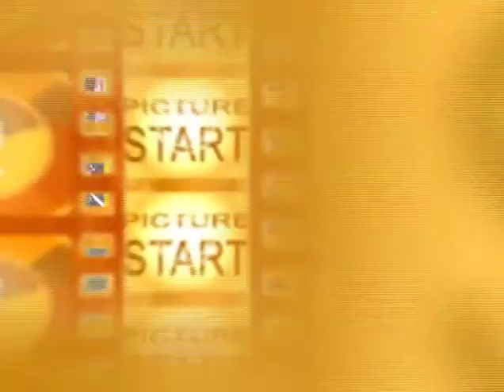LHS 2008 Game 7 Highlights Battle Creek Central